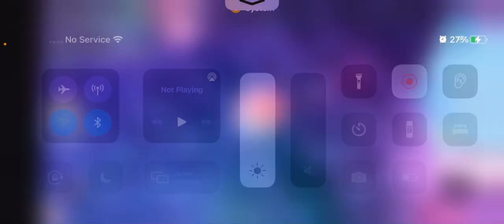November 30, 2021